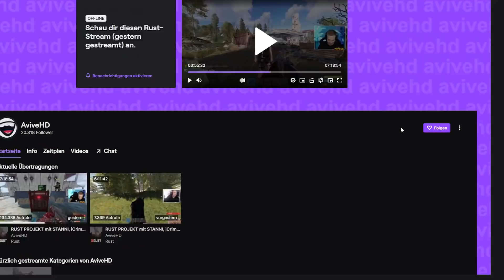ANSAGE AN TRYMACS ..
Im heutigen Video mal ein paar lustige Ausschnitte aus dem RUST Stream! Viel Spaß mit dem Video Leute!

(wir suchen immer Leute!)